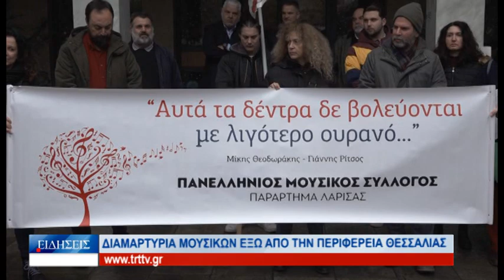Λάρισα Διαμαρτυρία μουσικών έξω από την Περιφέρεια Θεσσαλίας 100123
Η υποβάθμιση της καλλιτεχνικής εκπαίδευσης οδήγησε μέλη του Παραρτήματος Λάρισας του Πανελλήνιου Μουσικού Συλλόγου να προχωρήσουν σε παράσταση διαμαρτυρίας έξω από την Περιφέρεια Θεσσαλίας. Οι διαμαρτυρόμενοι μουσικοί παρέδωσαν ψήφισμα στους Αντιπεριφερειάρχες Βασίλη Πινακά και Γιάννη Μπουτίνα με τα βασικά τους αιτήματα.